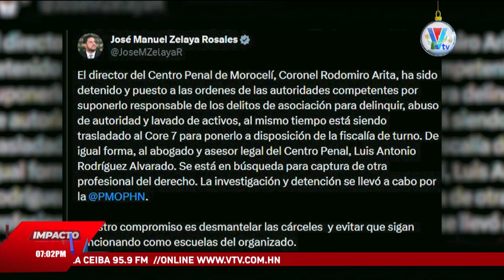Capturan a Director de La Tolva con 445 mil lempiras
El director de la cárcel de Morocelí fue detenido el día de hoy en posesión de 440 mil lempiras que presuntamente iban dirigidos a la pandilla 18.
La detención se dio en horas de la mañana, donde se manejaba información que entraría una fuerte suma de dinero al penal.